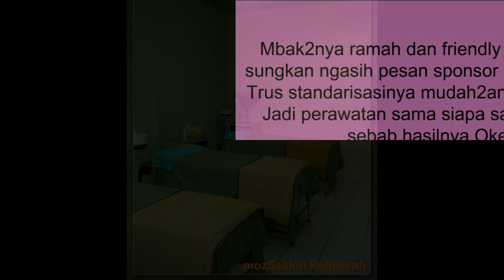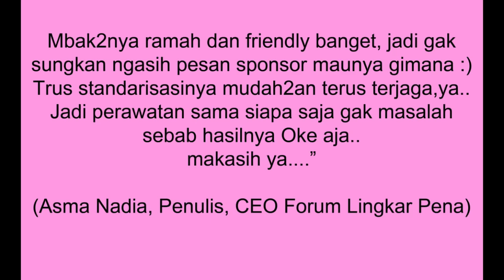Moz5 Salon Muslimah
Saat ini moz5 Salon Muslimah sudah memiliki 24 cabang yang berada di jabodetabek, palembang, banjarmasin, surabaya, banten, bandung, gresik dan malang..